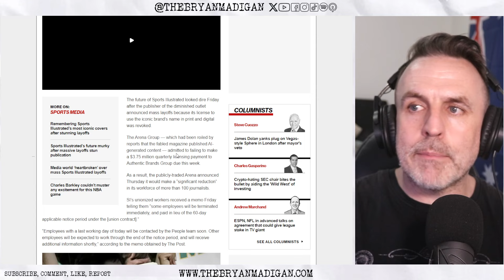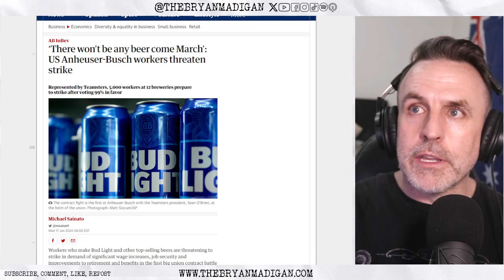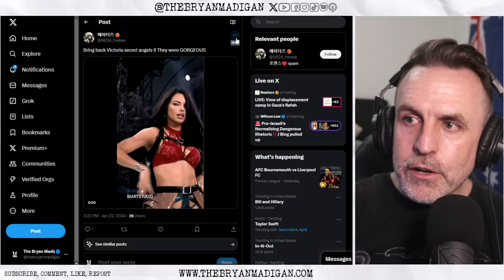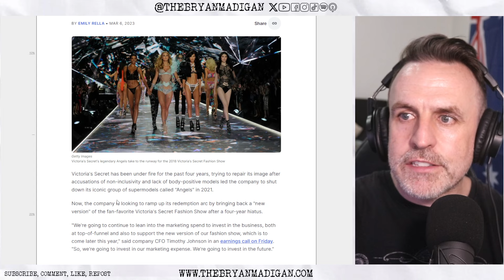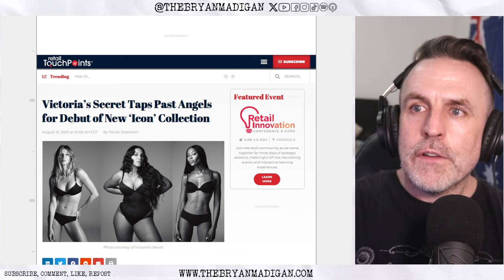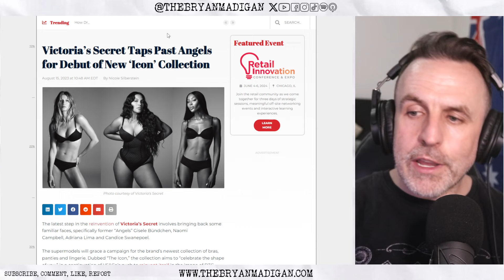SPORTS ILLUSTRATED ANNOUNCES MASS LAYOFFS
Yet another American institution that F.A.F.O. with D.E.I has announced they're letting people go.